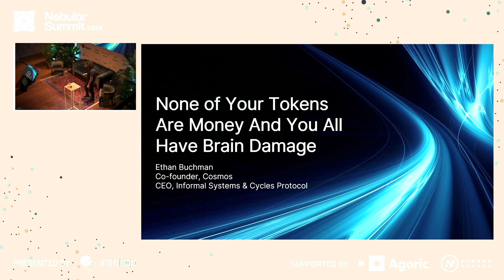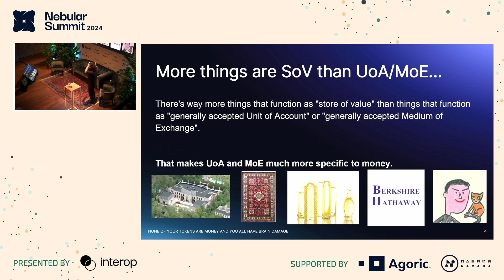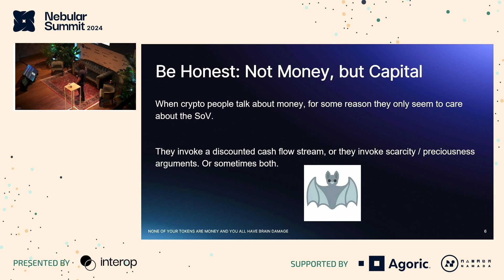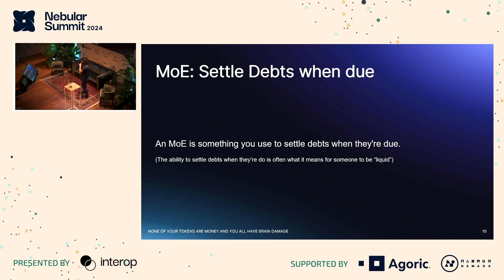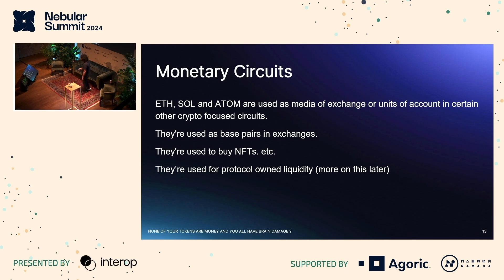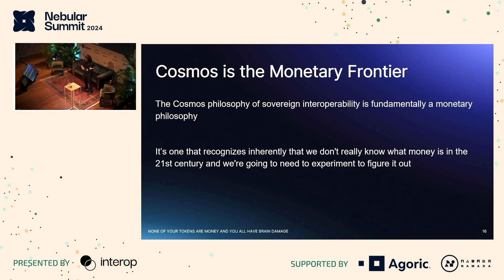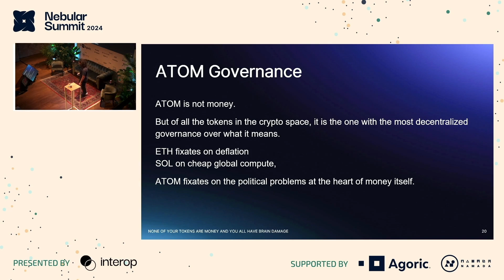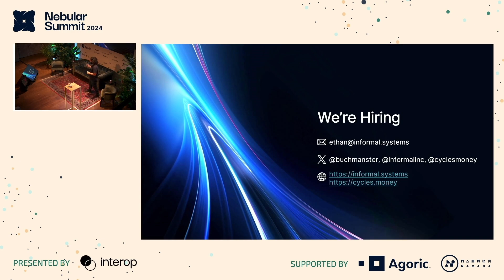Ethan Buchman of Informal Systems on None of Your Coins Are Money & You All Have Brain Damage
Ethan Buchman (Founder, Informal Systems), presented a talk titled "None of Your Coins Are Money & You All Have Brain Damage" at Nebular Summit in Brussels on July 13, 2024.

Nebular Summit is where builders, founders and investors come together to learn about the Interchain and discuss the ecosystem's future. The conference's third edition in 2024 brought together over 500 participants to Brussels over two days of developer workshops, technical talks, as well as spicy panels and debates on several topics, including appchains, modular blockchains, interoperability, staking, rollups, zero-knowledge, decentralized governance, decentralized finance, MEV, and more.